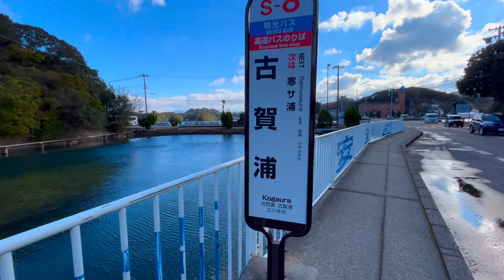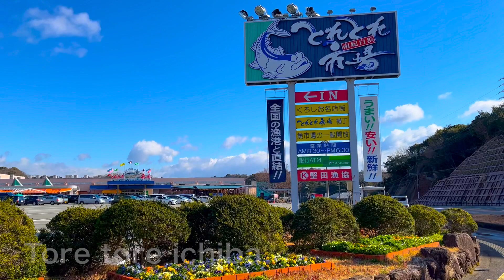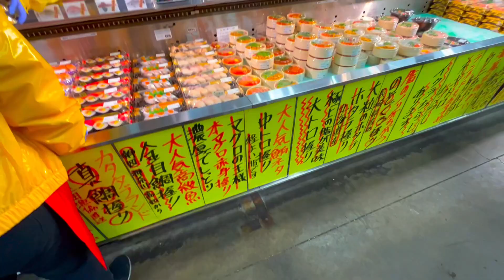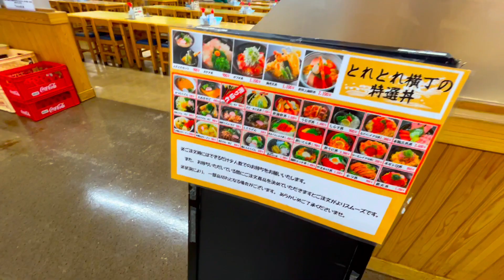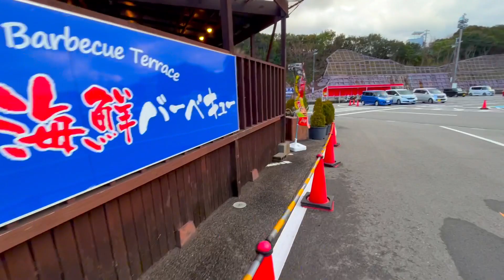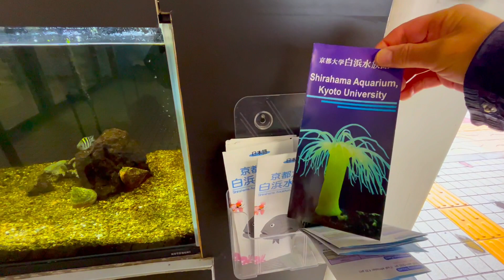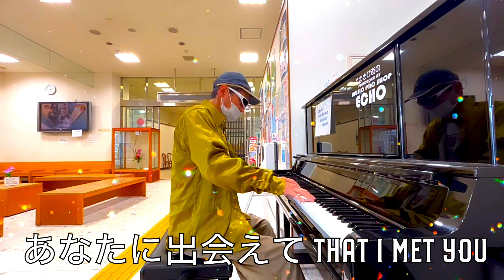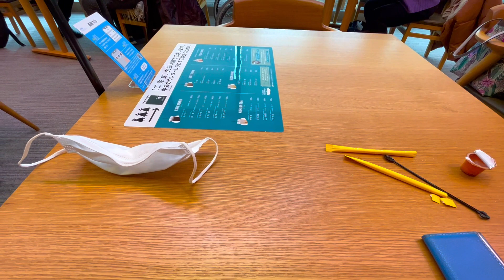第９話(最終話) MAKOTO PIANOが奈良•和歌山のストリートピアノを弾きに行く！？「白浜温泉〜海南駅•和歌山城ホール•イオンモール和歌山へ」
今回の旅スケジュール
1/26
①なら歴史芸術文化村🎹
②近鉄•天理駅🎹

龍神バス(五條バスセンター〜川湯温泉)
和歌山県•川湯温泉ステイ

1/27
③和歌山県•南紀白浜空港🎹

白浜温泉ステイ

1/28
④JR海南駅🎹
⑤和歌山城ホール🎹
⑥イオンモール和歌山🎹

MAKOTO